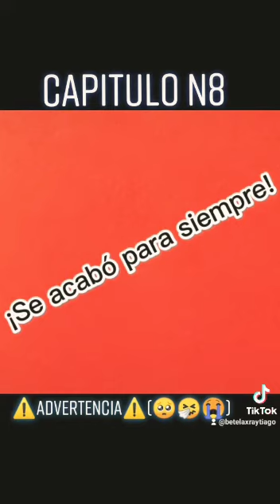Aliste pañuelos!!! 🥺 Que aquí les traigo el capítulo N°8 😭👆🏻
@Fans RaytiagoxGabridani @GamingEstefania 😭😭👆🏻 aquí los creditos.